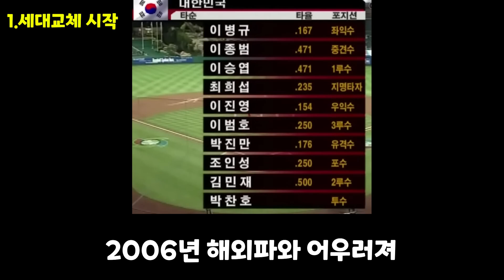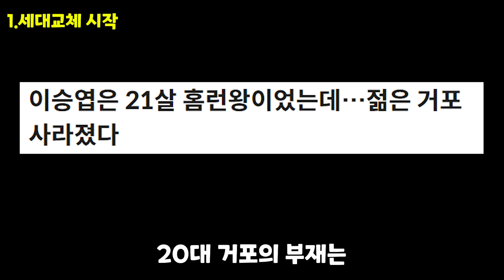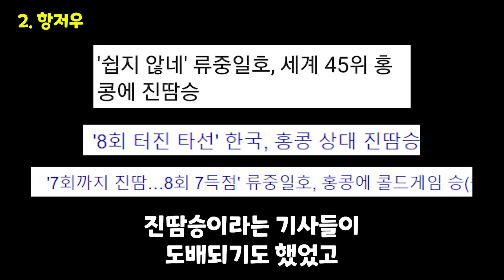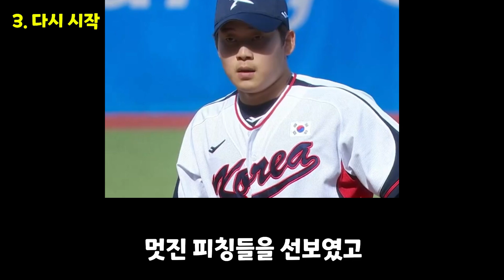대한민국 야구 대표팀 아시안게임 금메달에 관하여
00:00 시작
00:01 세대교체 시작
01:44 항저우
02:59 다시 시작